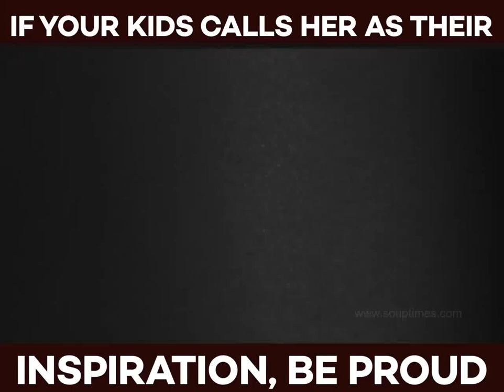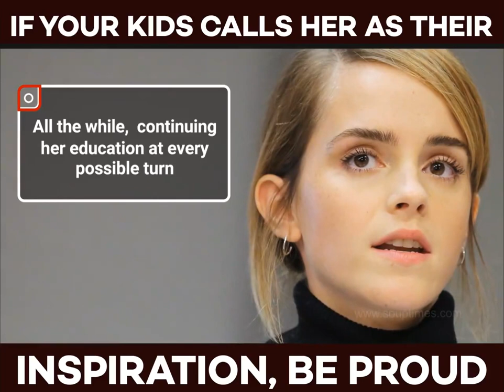Emma Watson - Hermione would be so proud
Hermione would be so proud